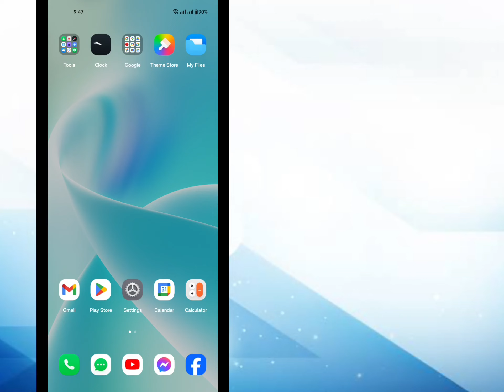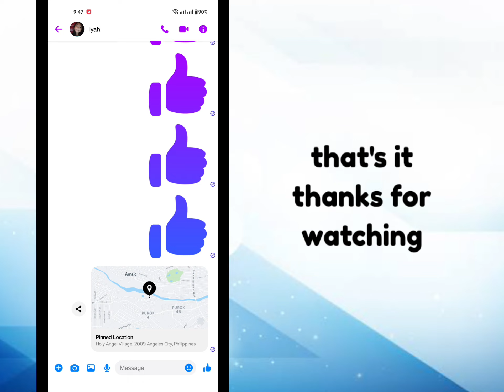HOW TO SHARE LOCATION ON MESSENGER | send your location on messenger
HOW TO SHARE LOCATION ON MESSENGER | send location on messenger